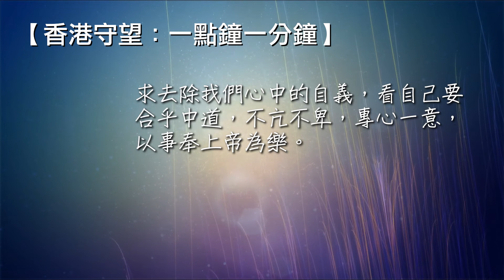香港守望：一點鐘一分鐘 2022/11/09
所以，凡自己謙卑像這小孩子的，他在天國裡就是最大的。（太 18:4）
親愛的主，今天的世界充滿爭競，弱肉強食，明爭暗鬥比比皆是，甚至無所不用其極，為的都離不開權勢和名利。求主寬恕人心的驕傲，教導我們學習謙卑到主的跟前；要像小孩擁有單純的心，以真誠待人。求去除我們心中的自義，看自己要合乎中道，不亢不卑，專心一意，以事奉上帝為樂。奉主名求，阿們。